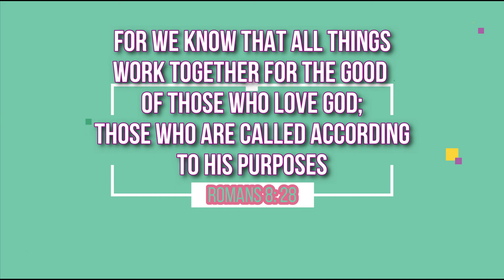Speaking Style On Fashion With Hlolo | Hlolo Collection Fashion House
Speaking on how to do smart casual your way.